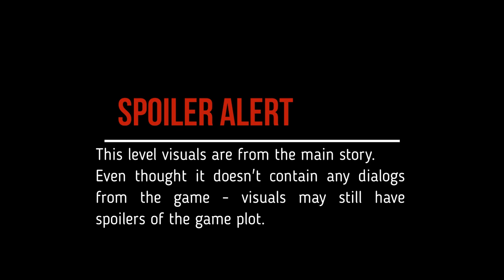OSM - Druged Mj [Normal 94,58%]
Level Song:
Hello World - Drugged MJ